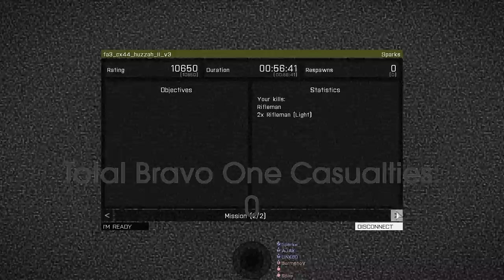Folk ARPS 12 July 2015 - Huzzah II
The Huzzah II mission from the Folk ARPS session on Sunday 12 July 2015.

In which I manage to lead a fireteam through an entire mission without getting anyone killed who was on my team. I expect my medal in the post any day now.